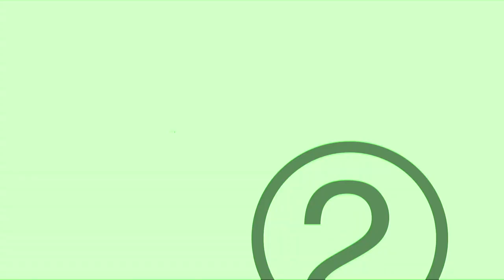Move Your Body And Other Fun Songs For Kids | Fuzzy Jane | Songs For Dancing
Trying to find fun movement songs for kids? Fuzzy Jane has got the best music for kids! Learn to dance with Fuzzy Jane!

Amazon Music:

If you are looking for songs for kids, this is the channel for you. Fuzzy Jane is bringing something new to the world of educational music for kids.